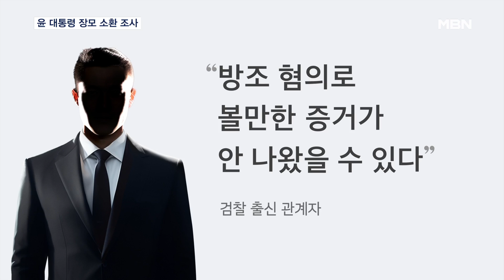검찰, '도이치 주가조작 계좌주' 윤 대통령 장모 비공개 소환 조사 [MBN 뉴스7]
【 앵커멘트 】
  도이치모터스 주가조작 사건을 수사 중인 검찰이 최근 윤석열 대통령의 장모를 조사했는데요.
  도이치 주가조작 항소심 판결문에는 김건희 여사 계좌가 권오수 전 도이치모터스 회장의 의사에 따라 시세조종에 이용됐다는 내용이 담겼습니다.
  이혁재 기자가 보도합니다.

【 기자 】
  검찰이 윤석열 대통령의 장모 최은순 씨를 지난 7일 비공개로 소환해 조사를 벌인 것으로 확인됐습니다.

  최 씨는 도이치모터스 주가조작 사건과 관련된 계좌의 주인 중 한 명으로 검찰은 지난 7월 김건희 여사 조사를 전후로 사건에 연루된 계좌주들을 조사해 온 것으로 알려졌습니다.

  도이치모터스 주가조작 사건 항소심에서 돈을 댄 전주 손 모 씨가 방조 혐의가 인정돼 유죄를 받으면서 손 씨와 비슷한 역할을 한 김건희 여사 모녀에게도 같은 혐의가 적용될 지 핵심 쟁점으로 떠올랐습니다.

  항소심 판결문에도 김 여사 모녀와 사건의 연관성을 유추할 수 있는 내용이 담겼습니다.

  항소심 재판부는 김 여사의 계좌가 권오수 전 도이치모터스 회장의 관여 아래 사용됐다고 봤습니다.

  김 여사와 증권사 담당자가 주식 거래 이후 나눈 대화도 함께 판결문에 담았습니다.

  최 씨 계좌의 경우 권 전 회장이 차명으로 운용하며 '통정매매'를 했다고 인정했습니다.

  하지만, 이들의 방조 혐의를 인정할 만한 구체적인 증거는 설명되지 않았습니다.

  검찰은 손 씨의 방조 혐의 유죄가 예외적인 상황이라고 설명하면서 김 여사 모녀가 손 씨처럼 주가조작을 인식하고 있었다고 보기에는 사실 관계가 다르다는 입장입니다.

  한 검찰 출신 관계자는 이런 검찰 입장에 대해 "방조 혐의로 볼만한 증거가 안 나왔을 수 있다"고 전했습니다.

  김 여사 모녀를 포함한 전주들의 전수조사가 마무리 단계에 접어든 가운데 검찰은 판결문을 검토해 김 여사 모녀 처분 여부를 정한다는방침입니다.

  영상취재 : 한영광 기자
  영상편집 : 양성훈
  그래픽 : 박경희